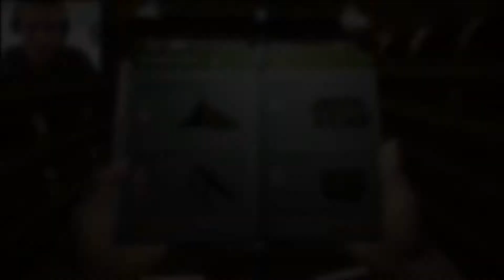BACKUP HAS ARRIVED!!!! |The Forest with Mark E1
Hi guys and welcome back to the forest! This time I have backup and we will try to beat this game! But in order to do this, we have to build a base first.